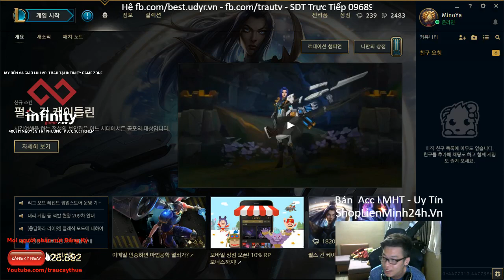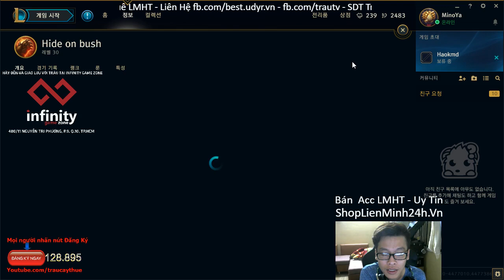Nhận Xét Trình Độ Liên Minh Server Hàn Quốc vs Đài Loan - Trâu Best Udyr